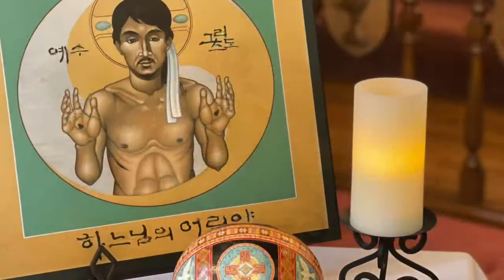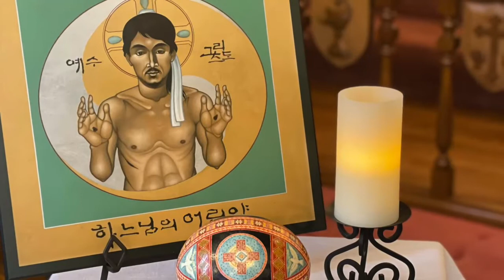Asian American & Pacific Islander Heritage Celebration | May 18, 2022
Join us in The Upper Room Chapel as we recognize Asian American and Pacific Islander Heritage Month with guest preacher Rev. Thomas Kim, Director of Korean and Asian News at United Methodist Communications.